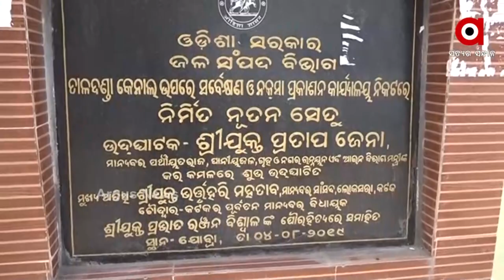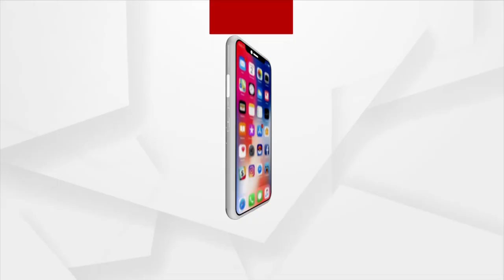ନୂଆ ରୂପ ନେବାକୁ ଯାଉଛି କଟକର ଐତିହାସିକ ତାଳଦଣ୍ଡା କେନାଲ।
ନୂତନ ଜ୍ଞନକୌଶଳରେ ନିର୍ମାଣ ହେଉଥିବା ଏହି କେନାଲ ସହର ପାଇଁ ଏବେ ପାଲଟିବ ଆକର୍ଷଣର କେନ୍ଦ୍ରବିନ୍ଦୁ । ସେପଟେ ଏହି କାର୍ଯ୍ୟର ସ୍ଥିତି ସମୀକ୍ଷା କରିଛନ୍ତି 5ଟି ସଚିବ ଓ ଅନ୍ୟ ବରିଷ୍ଠ ଅଧିକାରୀ